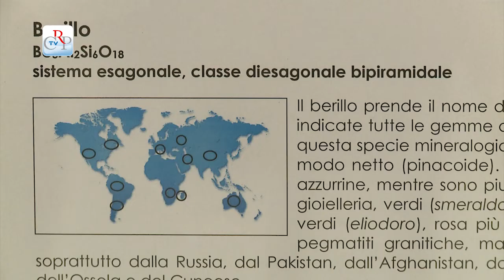Mostre in corso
* "Prima del 3D - Piccole carte a sorpresa e libri animati (XIX e XX secolo)" è il titolo della mostra visibile fino all'11 aprile alla Biblioteca della Regione in Torino, fino . L'allestimento propone una rassegna di biglietti e libri in cui le immagini, grazie a particolari meccanismi, si muovono e si trasformano creando effetti tridimensionali.
* A Palazzo Lascaris è allestita, fino al 31 marzo, una bacheca dedicata al Berillo, minerale che prende il nome dal greco beryllos (= dal colore del mare). L'esposizione, realizzata in collaborazione con il Museo regionale di Scienze Naturali presenta alcuni eccezionali esemplari di berillo varietà acquamarina provenienti dalla Val Vigezzo, nell'Ossola.